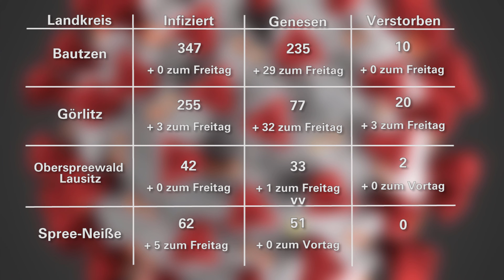Lausitz: Aktuelle Corona-Meldungen - LAUSITZWELLE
Zur Entwicklung bei den Corona-Infektionen in der Lausitz ist folgender Stand zu verzeichnen.

Im Landkreis Bautzen sind weiterhin insgesamt 347 Infizierte und damit keine weitere Neuerkrankung seit vergangenem Freitag gemeldet. Von den Infizierten sind bereits 235 Personen wieder genesen. Derzeit sind im Landkreis 100 Personen nachweislich am Corona-Virus erkrankt. Im Landkreis Görlitz gelten von den bisher 255 Infizierten aktuell 108 als geheilt. Im Kreis Oberspreewald-Lausitz ist am vergangenen Wochenende kein Krankheitsfall neu aufgetreten. Aktuell wurden hier 42 Menschen infiziert, von denen bereits 33 wieder genesen sind. Im Landkreis Spree-Neiße sind 5 weitere Fälle der Neuinfektion gemeldet geworden. Hier haben sich bislang insgesamt 62 (+5) Menschen mit dem Corona-Virus infiziert. 51 der Erkrankten sind allerdings schon wieder gesund.